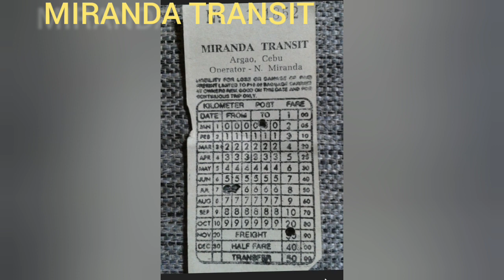80's 90's and 2000 era. Cebu south provincial bus company.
Cebu Old Bus Company

☑️Bus Company
N&N Dos Hermanos
Miranda Transit
Cesaldo Bus Lines
Canoneo Bus Lines
Bobby Express
CBC Transport
Nine Brother
Dulz Transit

☑️photo credit to the right owner

♥️Andrew /mbb8356
♥️N&N Dos Hermanos /mbb8356
♥️Miranda Transit/ Cebuanoy
♥️Cesaldo Bus Lines
♥️Canoneo Bus Lines /James Gabriel Verallo
🌰Superlines/Cebu Bus Body Design
🌰Bobby Express/mbb8356
🌰CBC Transport/ lan Lynas
🌰Nine Brother/lan Lynas
🌰Dulz Transit/mbb8356